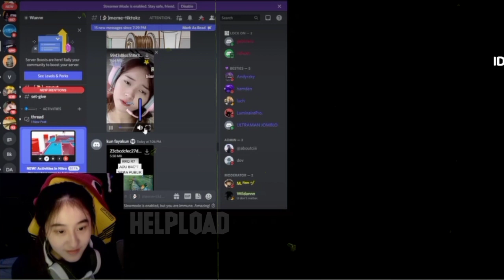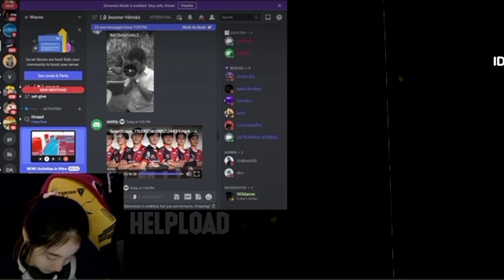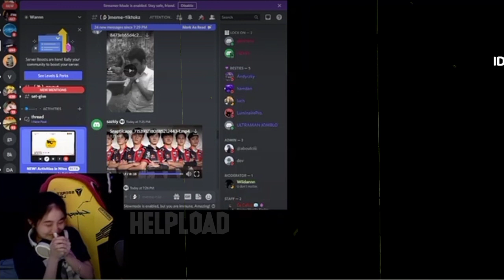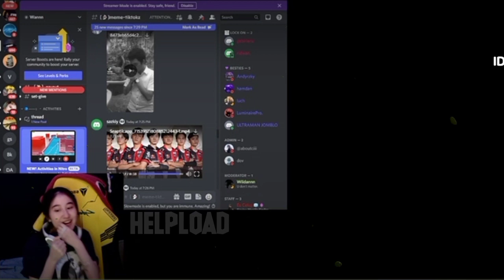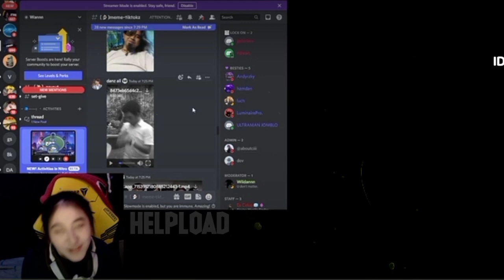REAKSI CESI LIAT KABUKI MARAH MARAH SENDIRI - CESI CERITA KEKOCAKAN GEBI SINIS SAMA BAPAK TEKNISI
REAKSI CESI LIAT KABUKI MARAH MARAH SENDIRI
CESI CERITA KEKOCAKAN GEBI MARAH MARAH SAAT TIDUR DI GANGGU BAPAK TEKNISI